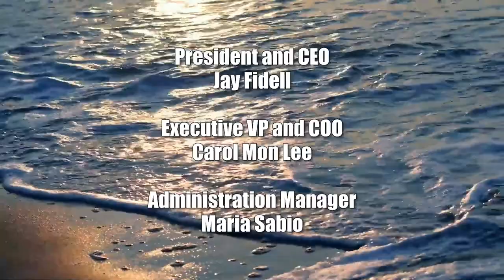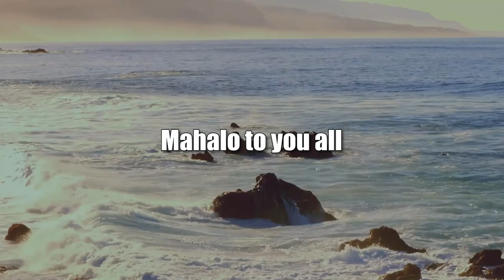The HSBA International Law Section (Law Across The Sea)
Meets Together at the Border Crossing.  The host for this show is Mark Shklov.  The guests are Na Lan, Rex Fujichaku, Mark Levin and Stephen Dyer.

Officers of the Hawaii State Bar Association’s International Law Section discuss the meanings of 'international law', what brought them together to join the International Law Section, their personal and professional backgrounds involving international clients and international law, and how the International Law Section facilitates networking and support for people who share the same passion and want to meet and get to know new friends with similar interests.